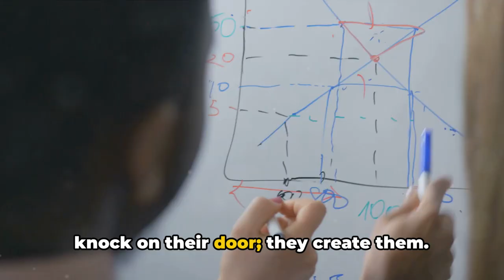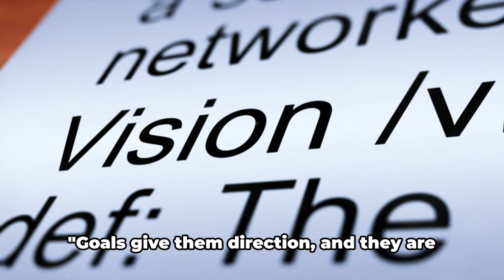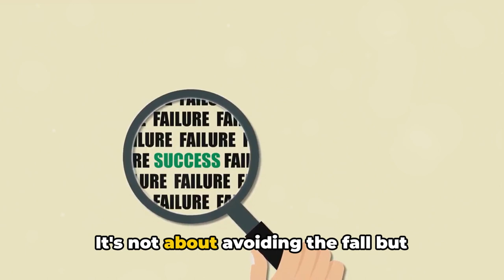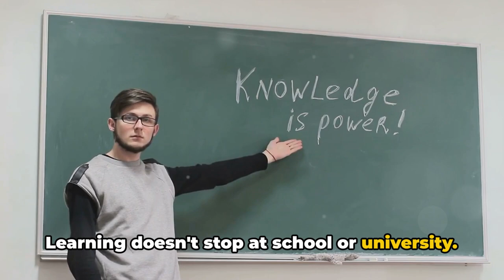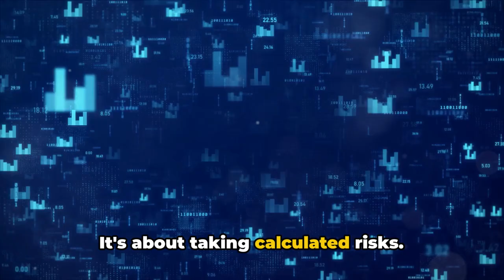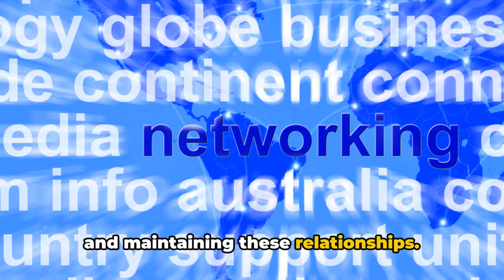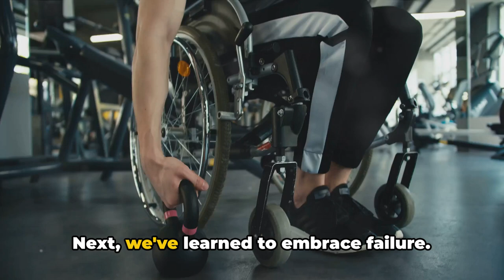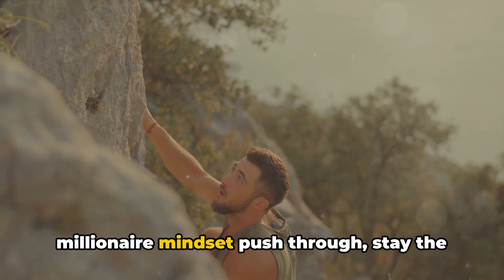Mindset of Success: Lessons from Millionaires | StephIsKing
Mindset Mastery: Millionaire Lessons Unveiled by StephIsKing

OUTLINE:

00:00:00 The Millionaire Mindset
00:02:02 Chapter 1 - Setting Clear Goals
00:02:55 Chapter 2 - Embracing Failure
00:03:54 Chapter 3 - Constant Learning
00:04:50 Chapter 4 - Taking Risks
00:05:46 Chapter 5 - Investing in Relationships
00:06:45 Chapter 6 - Persistence and Resilience
00:07:42 Conclusion - Embracing the Millionaire Mindset

Join StephIsKing in this enlightening video as we delve into the mindset of success and uncover valuable lessons from millionaires. Success isn't just about wealth—it's about mindset, habits, and perseverance. In this discussion, we explore the common traits and principles that have propelled millionaires to achieve their goals and attain financial abundance. From cultivating a growth mindset and embracing failure to prioritizing learning and taking calculated risks, discover the mindset shifts that can set you on the path to success. Let's learn from the wisdom of millionaires and adopt empowering beliefs and habits to create our own version of success with StephIsKing!

🌟 Key Insights Explored:

The importance of mindset in achieving success and financial abundance.
Common traits and principles shared by millionaires that contribute to their success.
Practical lessons and mindset shifts for cultivating success in all areas of life.
💡 Highlights:

Gain insights into the mindset of success and learn valuable lessons from millionaires.
Discover actionable strategies for cultivating a success-oriented mindset and habits.
Join the conversation and share your own experiences and insights on the path to success.
🔗 Connect:

Don't miss this enlightening discussion on the mindset of success!